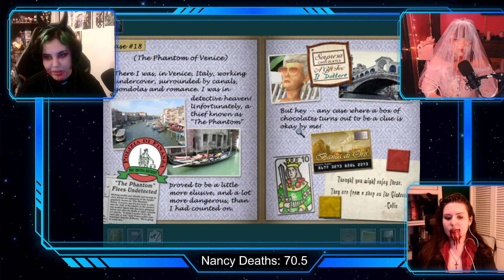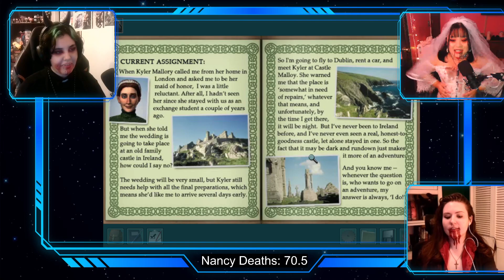Playing Every Nancy Drew Game!! | ND No. 19 The Haunting of Castle Malloy Pt. 1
Next Nancy game! It cut out in the middle so this is pt one of the first half